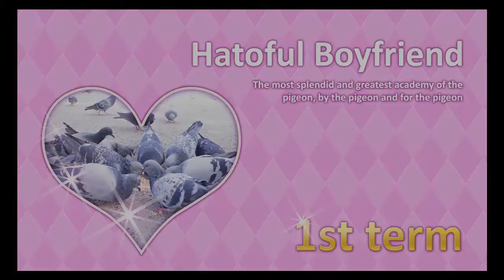Hatoful Boyfriend 1 - St. PigeoNations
We begin our hunt for the bird of our dreams.